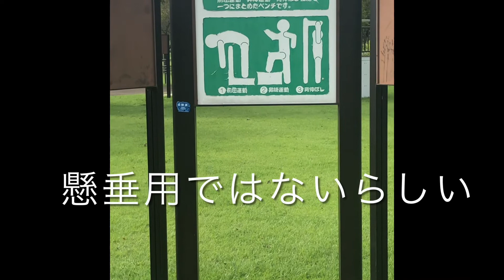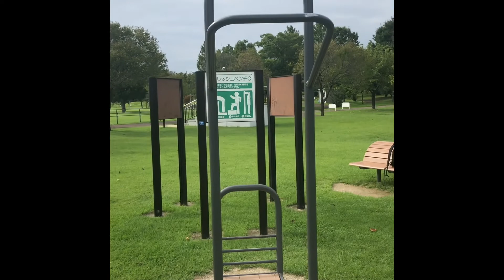【#47】100日後マッチョになったワイ【47日目】〜散策トレーニング〜